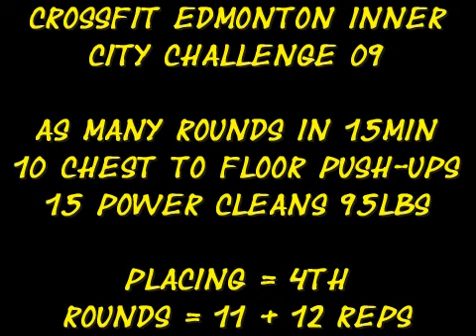ICC Inner City Challenge Edmonton 09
As many rounds in 15min
10 Chest to Floor Push-ups
15 Power Cleans 95#
Rounds = 11 + 12 reps
Placing for this event = 4th

The girls in the video helped me video tape (thanks Becky) and yes they love Spark Conditioning in Edmonton,,,,nice plug!